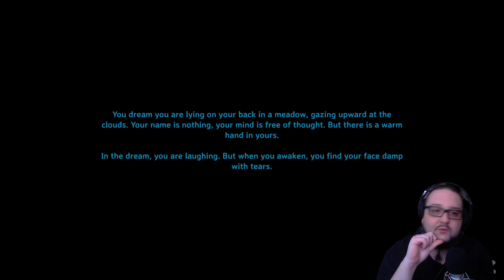Ein fertiges(!) Haus für die Lox! - Valheim Mistlands - Jimy Solo - Ep.78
► ► Let's Play! Valheim! Wikinger überall und nun auch als Survival Koop!  Wir sind geboren um die Insel zu erobern! Feinde, die Umgebung, Tiere, Mystische Wesen, Alles will uns ans Leder!
Jimy alleine unterwegs!
► ◄ KaJiRoTV sind 2 Freunde die es lieben andere zum Lachen und nachdenken zu bringen. Folgt uns und seid im Garten Willkommen!

► ►MODS:  AutoFuel by aedenthorn
                       Better_Elder_Buff by Goldenrevolver
                       Better_Trader_remake by Digitalroot
                       EpicLoot by RandyKnapp
                       EquiptmentAndQuickSlots by RandyKnapp
                       HoeRadius by aedenthorn
                       MagicalWeapons by MythikWolf
                       MagicBows by blacks7ar
                       MagicPlugin by blacks7ar
                       MassFarming by k942
                       PlantEverything by Advize
                       QuickerStack by cazou
                       RecyclePlus by TastyChickenLeg
                       SmarterContainers by Roses
                       TeleportEverything by OdinPlus
                       ValheimCuisine by Xutz

-- Alle Rechte für dieses Spiel liegen bei: Iron Gate // Coffee Stain Studios --